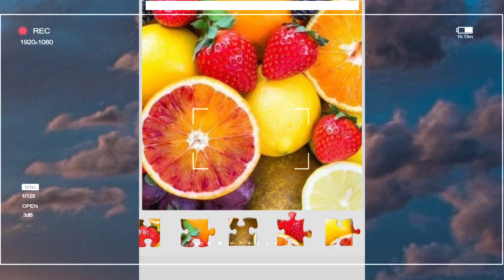Create your masterpiece with just a jigsaw puzzle!